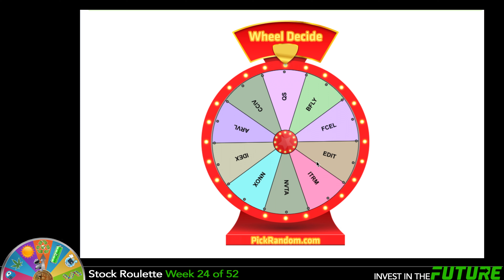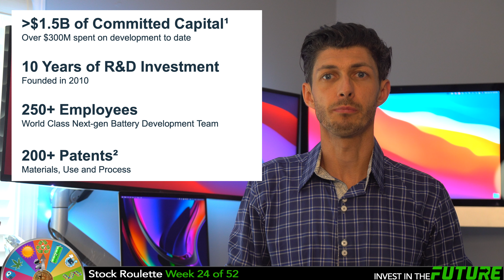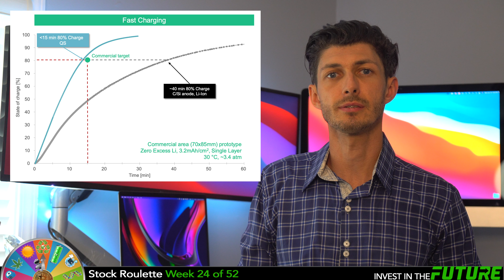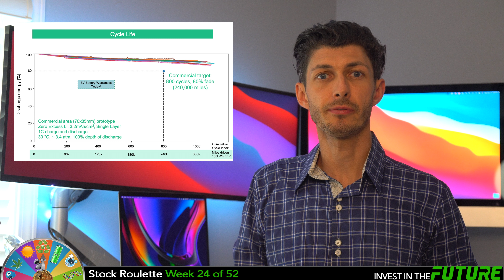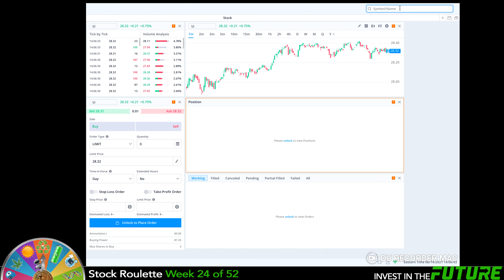What is Quantumscape? Is QS stock a buy now? Week 24 of 52 of Stock Roulette.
🟡 My Sweet Office Gear 🟡
❇️ (will work for 49") Monitor Arm
❇️ LG 49 Super Ultrawide Monitor
❇️ Mac Adaptor Mount
❇️ Desk Motor
❇️ Blue Yeti X
❇️ Audio Engine A2+
❇️ Bose Quiet Comfort 35 Series 2
❇️ Under desk Cable Housing
❇️ Surge Protector
❇️ LED Strip

⚠️There are 4 Rules of the Game⚠️
1️⃣ Buy only growth stocks, think future.
2️⃣ Don't sell for short gains (unless shady business is going on)
3️⃣ Don't repeat a buy to help diversify portfolio
4️⃣ Invest around $50 a week in stocks or SPACs
🟡🟡  Top 10 this week  🟡🟡
1️⃣ ITRM
2️⃣ NVTA
3️⃣ NNOX
4️⃣ IDEX
5️⃣ ARVL
6️⃣ CCIV
7️⃣ QS
8️⃣ BFLY
9️⃣ EDIT
🔟 FCEL
This weeks pick is quantum scape, Ticker QS. QuantumScape is a leader in the development of next generation solid-state lithium-metal batteries for use in electric vehicles. Ive had a ton of electric car related stocks part of this game because we are having a shift over from traditional cars into EVs happening rapidly last year years and happening faster than anyone anticipated thanks to tesla. So lets start with some fun facts, quantum scape has over 1.5 billion of committed capital post merger with a SPAC that recently happened on Nov 27th 2020. They have over 10 years of R&D to get to this point with over 250 employees. They also have over 200 plus different patents with materials used, the use case and process of creation of the batteries. They have a commitment from volkswagen of 300 million dollar already for starters. As of now, 98% of cars are gas cars and the market potential is tremendous as early as we are still. Most people have a few factors before switching to EVs including decent range around 300 miles or so, fast charging around 15 minutes, getting costs down to around 30k for cars that run 300 miles, the battery life span of 12 years or greater or 150k miles or more, and of course safety, for the batteries to have solid non oxidizable separator. So the battery technology they are working on are made with solid state lithium-metal. Not going to bore anyone with the logistics but essentially they improve the overall cost, have more energy density and greatly improve the safety. Right now it takes me about 45 minutes to fast charge my tesla X100D on the fast super charger network. Quantum scape batteries will be able to fast charge fully in just 15 minutes or less. I also currently charge the battery to 80% capacity unless going out of town or something to better preserve the battery life span and with solid state there is no need for an organic separator, the solid state separator allows you to utilize more of your battery longer with less battery degradation as well as being nonflammable and noncombustible. The costs are lower because of elimination of the anode host material and easier to manufacture. The life cycle is about 80% fade around 240 thousand miles. Solid state can also preform at lower temperatures and extreme cold weather. The technology is proven after they released results to the general public late last year but since it is pre-revenue company, it got hammered hard during the growth sell off we had these last couple months. The concept of what Quantum scape has created created a lot of hype taking the stock price up from the teens to a whopping 132 dollars a share back in December. Its cooled off to the 40s since then and even over sold in recent times to the 20s again which is why I felt it was under valued. The thing to remember here is they won't even have products until 2024, so you are paying for early adoption of future technology, but I see the future of cars as all electric, and no better way to invest but in the most important part of them, the battery and range.